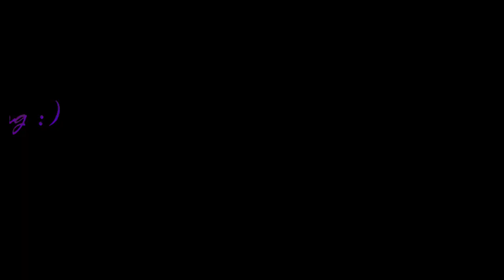2 agama buddha 6 NOV 2020